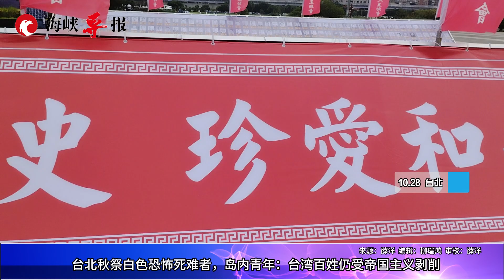【臺北秋祭白色恐怖死難者，島內青年：臺灣百姓仍受帝國主義剝削】新聞眼